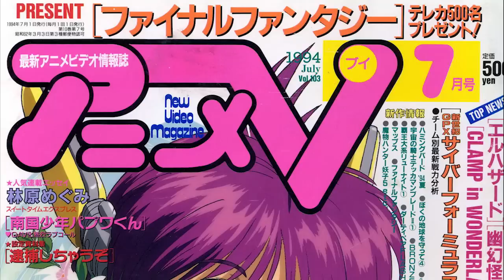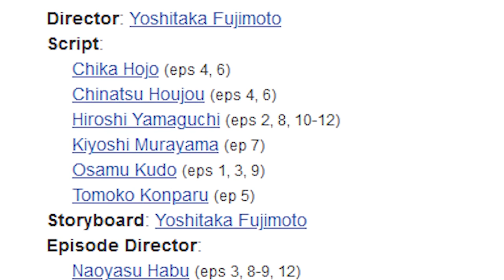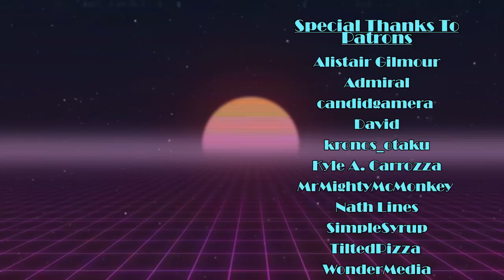All Purpose Cultural Cat Girl Nuku Nuku DASH! | KYOTO VIDEO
When Studio Ashi tried to revive the dormant Nuku Nuku franchise, one avenue they chose was to create a more serious sci-fi action show with the two main characters aged up for a romantic subplot. It did not work. This is All Purpose Cultural Cat Girl Nuku Nuku DASH!